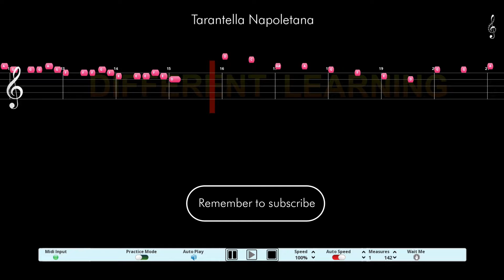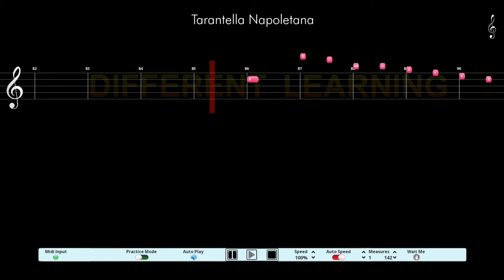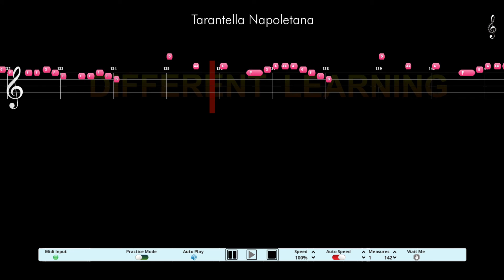Tarantella Napoletana - Piano Tutorial